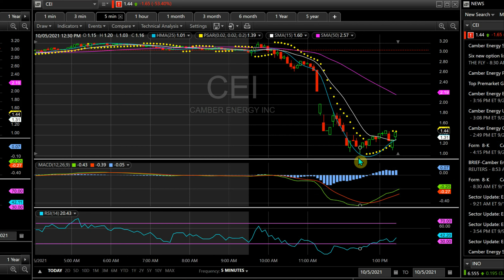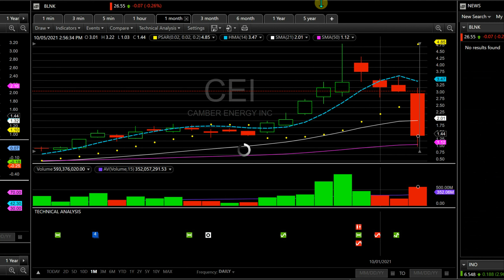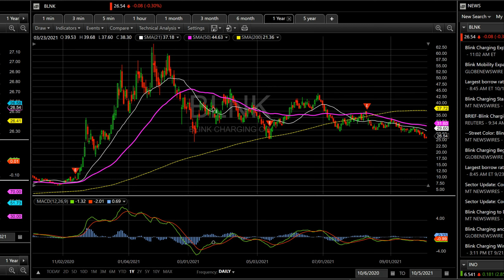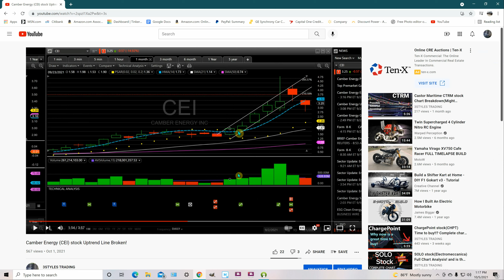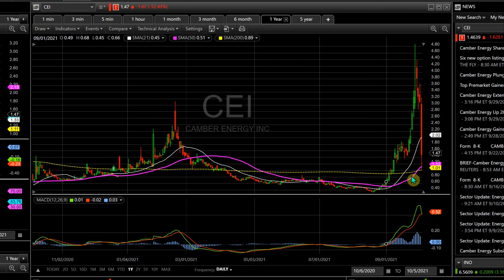CEI stock(Short Report) HOLD or SELL? Huge SELLOFF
Here is my opinion and you have the right to yours also.